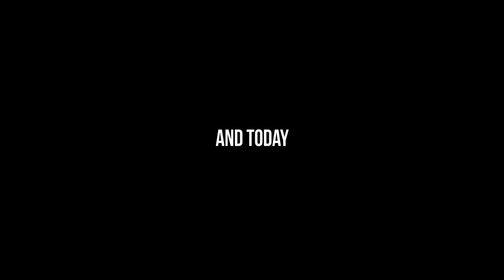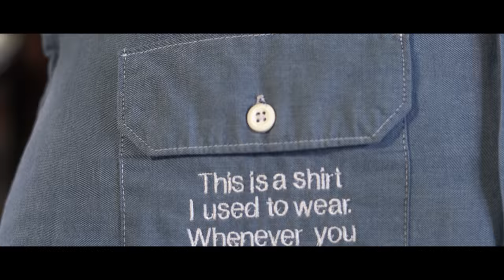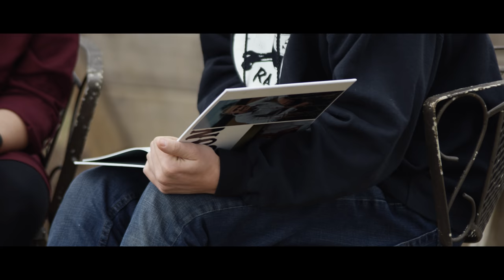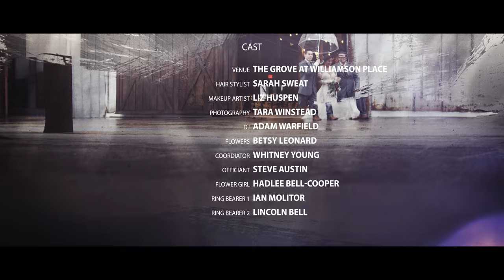Tira & Chase | Wedding at The Grove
Tira & Chase wedding filmed at The Grove in Murfreesboro, TN.

Filmed & edited by Skye Studios.